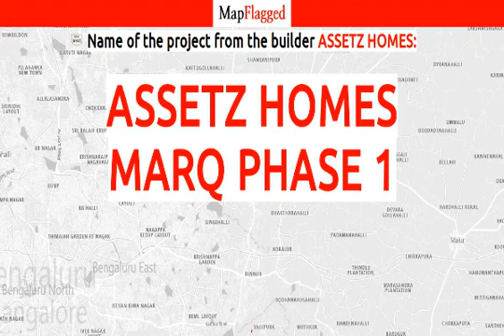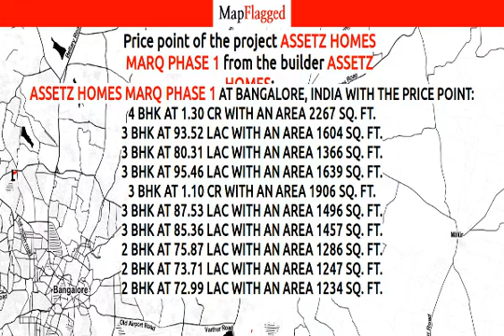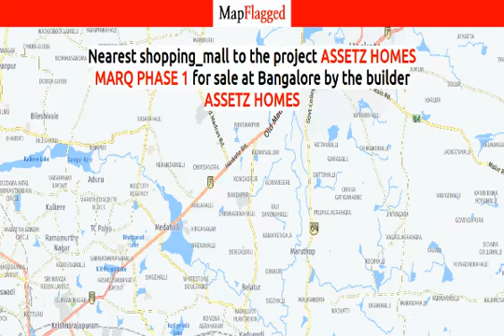Assetz Homes Marq Phase 1 by Assetz Homes | Bengaluru, India | MapFlagged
Assetz Homes Marq Phase 1 Bangalore is a landmark residential project. Assetz Homes Marq Phase 1 Kannamangala is a promising project that will foster your inner peace at one of the most sought-after locations in the city. It is in fact, just a short drive away from an array of 5 star hotels, clubs, shopping malls, dining, entertainment, premier IT and business parks, offices of leading business houses, and the finest multi-specialty hospitals.
This residential enterprise certainly boasts of a premier locality and elite address, and is exclusively built for privileged living. Though far away from the noise, it is still close to the city’s buzz.
What are the key details of this project?
You can choose from Assetz Homes Marq Phase 1 2 BHK, 3 BHK, and 4 BHK apartments. This is a mid-stage project.
What are the amenities on offer here?
There are a number of Assetz Homes Marq Phase 1 amenities, including a well-equipped gymnasium, swimming pool, kids’ play areas, cricket ground, badminton court, tennis court, basketball court, yoga areas, jogging/cycle track, kids’ pool, table tennis, power backup provision, attached market, restaurant, pre-school, medical facility, day care centre, 24x7 security services, intercom facility, and CCTV/video surveillance, amongst others. Additional amenities include, a party hall, luxurious club house, dance room, dance room, reading room/library, indoor games, rainwater harvesting system, and normal park/central garden.
What are my locational benefits here?
The Assetz Homes Marq Phase 1 location promises several advantages to the investors and buyers. The Old Madras Road is at a distance of only 2.8 kilometres from here, and the NH 207 can also be reached in 2.8 kilometres. Other important destinations such as the Whitefield Post Office, KR Puram Railway Station, Baiyyapanahalli Metro Station, Marathahalli Junction, Old Airport, Halasoor BusStand, are also easily accessible from here. This area is also well-connected to major business hubs such as Salarpuria Tech Park, Brigade Tech Park, Whitefield, Marathahalli, Cessesna Business Park, Prestige Tech Park, etc.
The project enjoys easy accessibility to many leading hospitals like the Columbia Asia Hospital Pvt.
Founded in 2006, Assetz Property Group is a reputed real estate company headquartered in Singapore. One of the biggest multinational developers in India’s realty market, it boasts of a portfolio that encompasses more than 10 million sq. ft. It has to its credit, several world class IT Parks including Vrindavan Tech Village, Global Technology Park, and many more. LEED certified green development is emphasized highly along with key locations. More than 10 projects have been planned for upcoming areas in Bangalore currently. The Group stresses on design excellence which is ensures by compre

Following is the detail of Assetz Homes Marq Phase 1, a project by Assetz Homes

Assetz Homes Marq Phase 1 : Bangalore, India with the price structure:
4 BHK at 1.30 Cr having area 2267 Sq. Ft.
3 BHK at 93.52 Lac having area 1604 Sq. Ft.
3 BHK at 80.31 Lac having area 1366 Sq. Ft.
3 BHK at 95.46 Lac having area 1639 Sq. Ft.
3 BHK at 1.10 Cr having area 1906 Sq. Ft.
3 BHK at 87.53 Lac having area 1496 Sq. Ft.
3 BHK at 85.36 Lac having area 1457 Sq. Ft.
2 BHK at 75.87 Lac having area 1286 Sq. Ft.
2 BHK at 73.71 Lac having area 1247 Sq. Ft.
2 BHK at 72.99 Lac having area 1234 Sq. Ft.